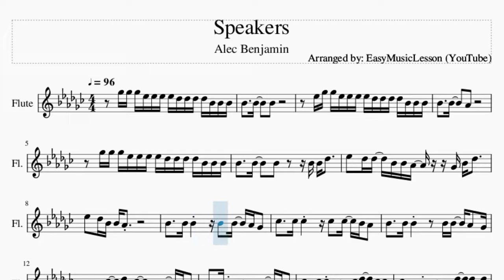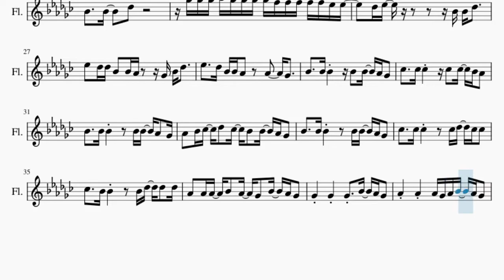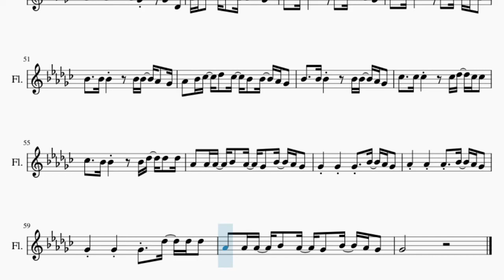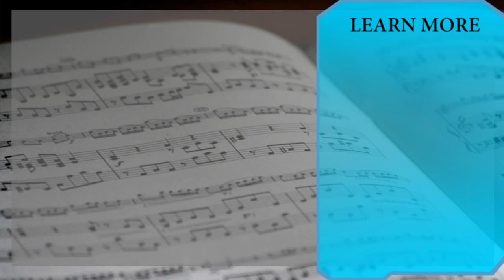Flute Sheet Music: How to play Speakers by Alec Benjamin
Comment and let us know how the videos have helped you. It keeps us going! :)Here is a sheet music/tab video on the song Speakers by Alec Benjamin on the flute. A flute sheet music arrangement which is transposed to notes that are easily played by flute, for the song Speakers by Alec Benjamin.

EasyMusicLesson teaches you to play the your favorite instrument, through well-arranged sheet music so that you too can learn how to play Speakers by Alec Benjamin on the flute as fast as you can. A flute sheet music with backing tracks to help your play the song better.

Chords of Flute arrangement:
Gb Maj   B Maj   Eb Min 7   Db Sus 4   Gb Maj   B Maj   Eb Min 7
Db Sus 4   Gb Maj   B Maj   Eb Min 7   Db Sus 4   Gb Maj   B Maj
Eb Min 7   Db Sus 4   Gb Maj   B Maj   Eb Min 7   Db Sus 4
Ab Min   B Maj 7   Gb Maj   Db Maj   Ab Min   B Maj 7   Gb Maj
Db Maj   Gb Maj   B Maj   Eb Min 7   Db Sus 4   Gb Maj   B Maj

Melody notes of Flute:
Gb5 Gb5 Gb5 Eb5 Eb5 Eb5 Eb5 Db5 Db5 Db5 Db5 Bb4 Bb4 Bb4
Eb5 Gb5 Gb5 Eb5 Eb5 Eb5 Eb5 Db5 Db5 Db5 Db5 Bb4 Bb4 Bb4
Bb4     Bb4     Bb4       Bb4 Bb4 Db5
Eb5   Db5 Db5   Bb4 Bb4 Ab4     Gb4 Bb4 Db5
Eb5   Db5 Bb4 Bb4 Ab4
Bb4     Bb4 Bb4       Bb4   Bb4   Ab4 Gb4
B4     B4 B4       B4   B4   Bb4 Ab4
Ab4   Bb4 B4   Db5   B4   Bb4   Bb4   Ab4 Gb4
B4     B4 B4         B4 Db5   B4 B4
B4     Bb4 Bb4         Bb4 Db5   Db5   Db5
Ab4   Ab4 Ab4   Bb4   Ab4   Gb4   Bb4   Ab4 Gb4
Gb4     Gb4     Gb4   Bb4   Ab4 Gb4
Ab4     Ab4     Ab4 Gb4 Ab4 Bb4   Ab4 Gb4
Gb4     Gb4     Gb4   Db5   Db5 Db5
Ab4   Ab4 Ab4   Bb4   Ab4   Gb4
Gb5 Gb5 Gb5 Eb5 Eb5   Eb5 Db5 Db5 Db5 Db5 Bb4 Bb4 Bb4
Bb4
Bb4     Bb4     Db5
Gb5 Gb5 Gb5 Ab5 Gb5 Gb5 Gb5 Gb5 F5 F5 F5 F5 F5 Eb5 Eb5
Db5 Eb5             Bb4 Bb4 Db5
Eb5     Db5 Bb4 Bb4 Ab4     Ab4     Gb4
Ab4   Ab4 Ab4   Bb4   Ab4   Gb4         Gb4
Ab4 Bb4 Ab4         Bb4 Ab4 Bb4 Ab4       Bb4 B4
Gb4